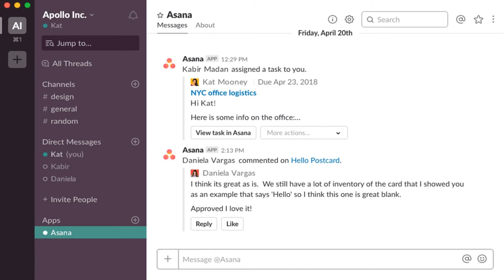Slack Alternatives - See!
Slack Alternatives

Slack is an American cloud-based set of proprietary team collaboration software tools and online services, developed by Slack Technologies. Slack Alternatives began as an internal tool for Butterfield's company Tiny Speck during the development of Glitch, a defunct online game. "Slack" is an acronym for "Searchable Log of All Conversation and Knowledge."